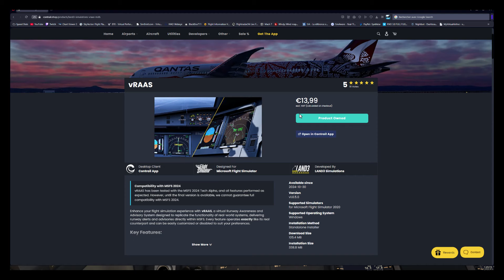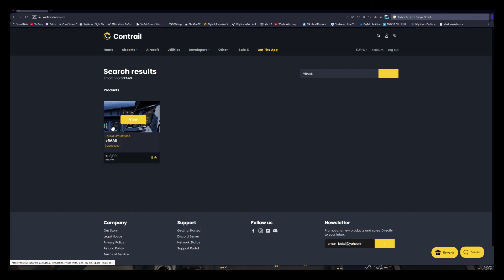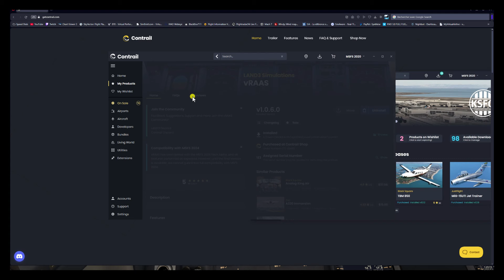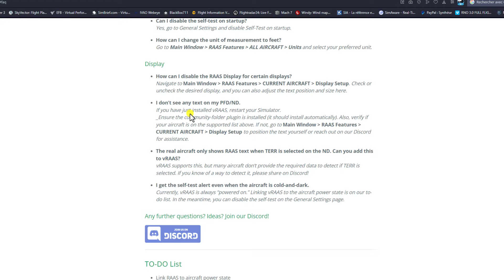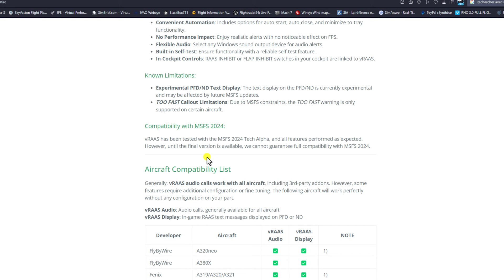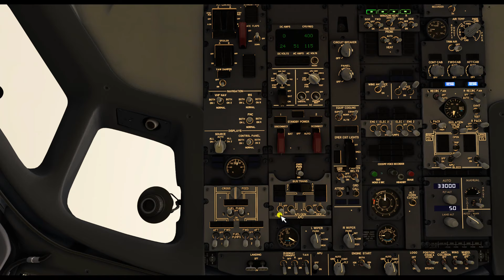v-RAAS by LAND3: Le RAAS qui va révolutionner (presque) tout tes Avions!!!!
Hello les pilotes,

Voilà enfin le plugin qui va rendre encore un peu plus immersif notre simulateur.
vRAAS by LAND 3 pour MSFS et MSFS 2024!!!
Créer par un pilote pro,, vRAAS est disponible pour presque tout tes avions sur MSFS. Bien mieux et PLUS réaliste que FS2CREW.
Je vous laisse découvrir cette pépite que je valide à 100%!!!

A très vite:
Fly Safe
S2h